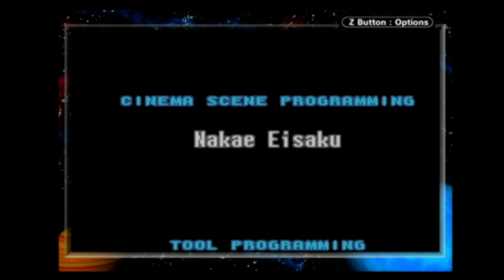Metroid Fusion #20 Finale Station Countdown of Destruction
Finally getting to the end of Metroid Fusion and get revenge on a SA-X...
Also find a certain alien boss to face at the end as well...